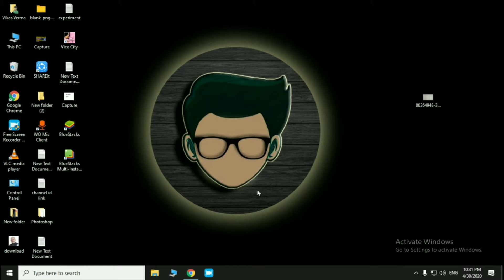Adsense Publisher Id | Adsense Publisher Id Checker | Chance Adsense Publisher Id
Adsense Publisher Id
Adsense Publisher Id Checker
Chance Adsense Publisher Id
adsense
publisher id